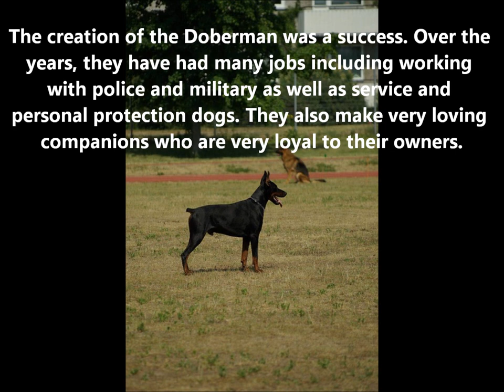Doberman Pinscher History And Tribute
Video giving a description of the Doberman Pinscher covering breed origin, information, uses, and a full description with size including height and weight.   The Doberman Pinscher is a guard dog that was bred by a German tax collector named Louis Dobermann in the 1800's. This breed is now among the most popular dogs in America and is both a wonderful guard and companion dog.

Here are some other dog breed History and Tribute videos you may enjoy-